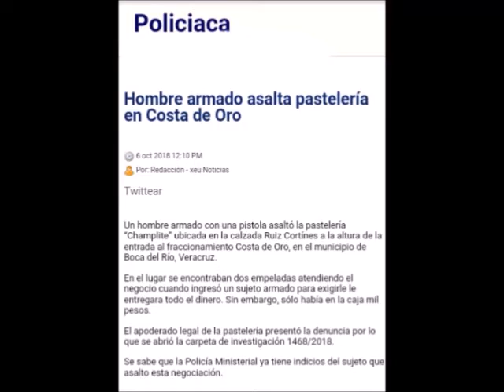El Buen Comentario | Radio Jubilo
📋Radio Noticias Júbilo📺